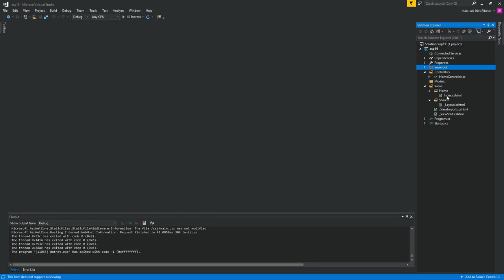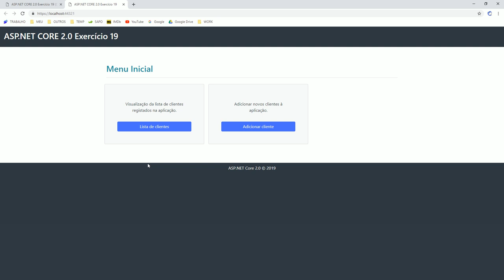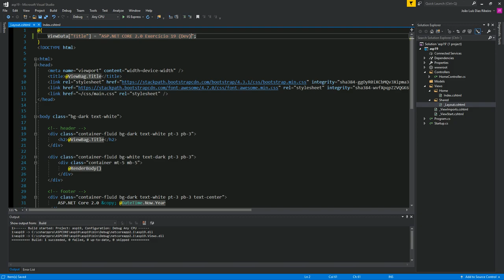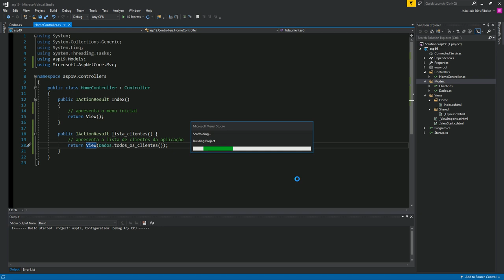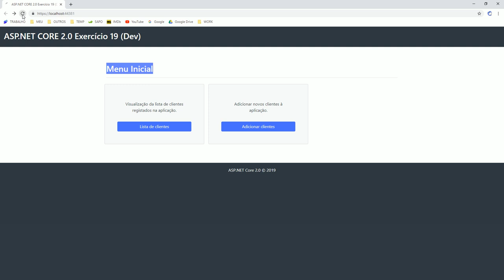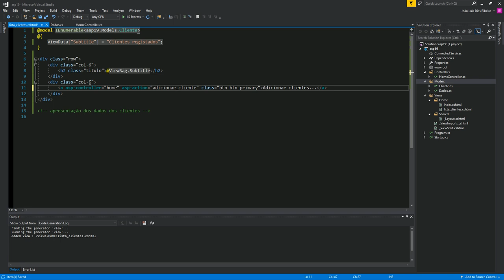039 - ASP NET Core 2 - Exercicio prático - parte 2 de 5